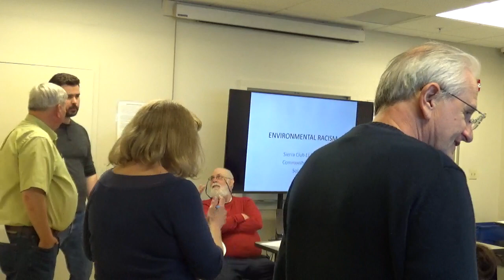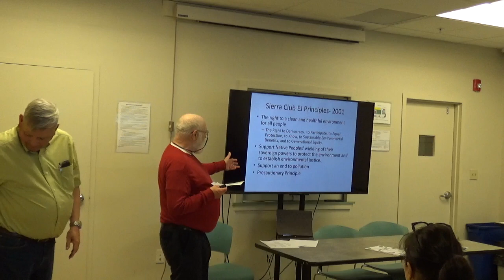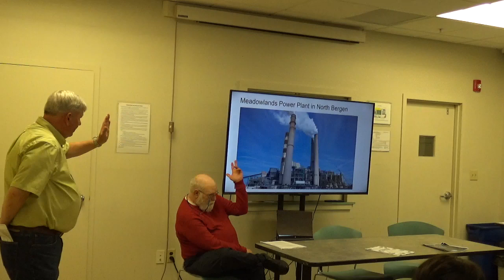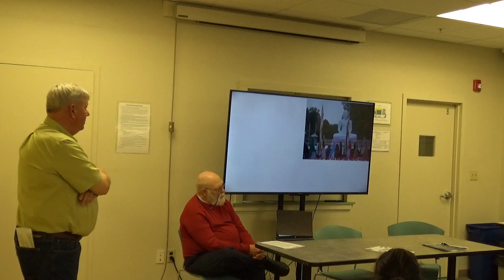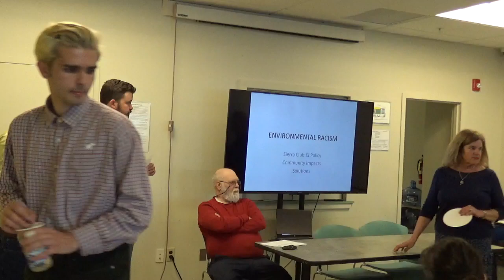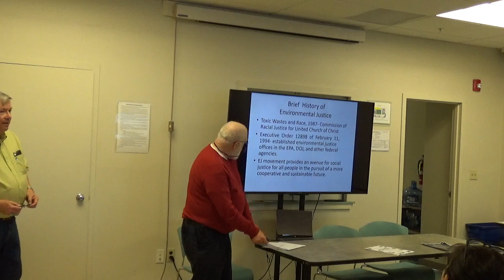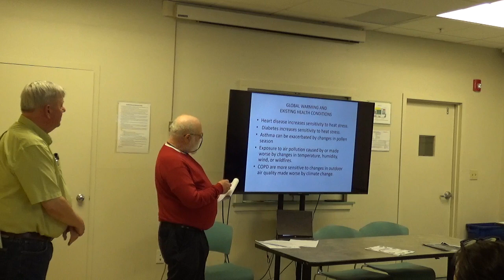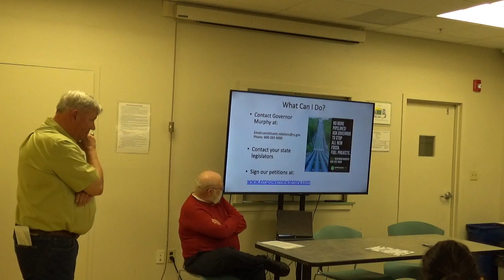Let's Talk About Race: April 2019 -- Environmental Racism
Let's Talk About Race is an award-winning monthly program at the Red Bank Public Library covering issues of race, gender, class, and culture.

April's topic was Environmental Racism. The program was moderated by Roy Meyer of the Red Bank Environmental Commission, and featured Greg Gorman of the Sierra Club, and Junior Romero of Food and Water Watch.